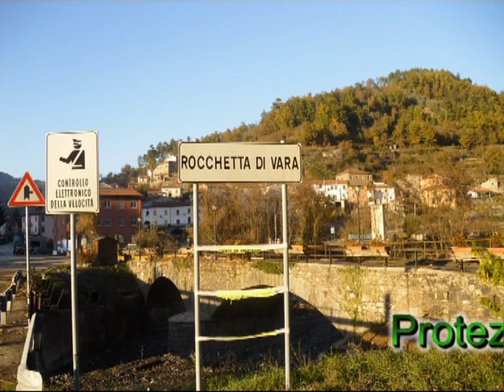PROTEZIONE CIVILE DI AMBIVERE INTERVENTO a ROCCHETTA DI Vara del 2/ 5 2011.wmv